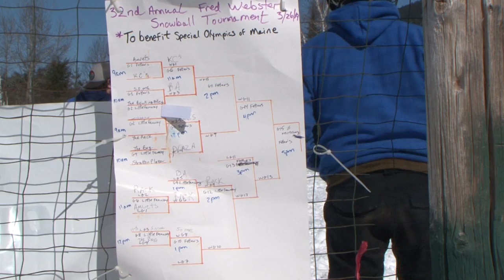Snow Softball 2019gp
Fred Webster Annual Snow Softball Tournament 2019